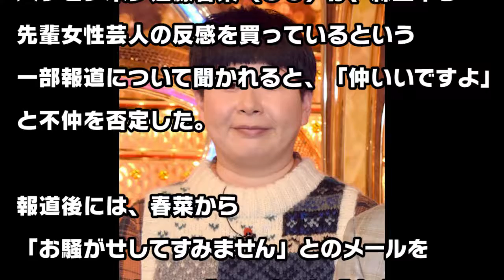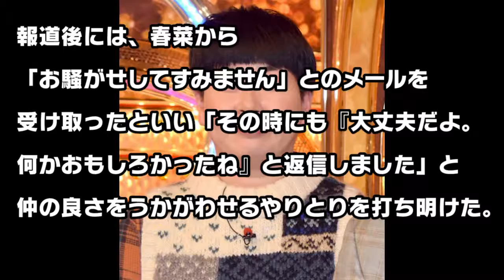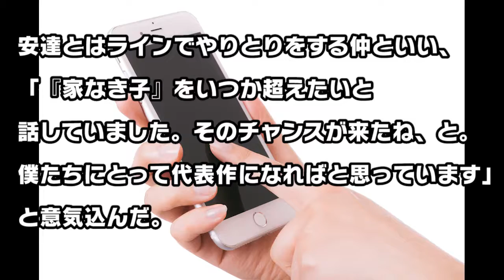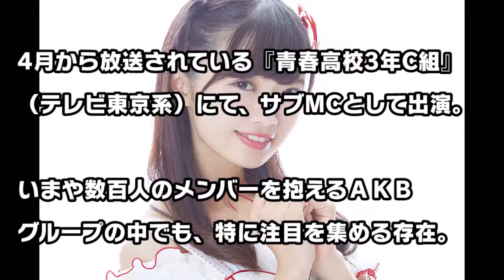【真相は？】あの芸能人達の不仲説 実際のところどうなの!!?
みんなが知ってそうで知らない芸能情報毎日更新♪
あなたも会社で一番の芸能通になれますよ(^^♪

こちらの動画も要チェック！？

芸能人の「犬猿の仲」絶対に共演させてはいけない芸能人！「実は私たち仲悪いんです」衝撃事実

メンバー同士が不仲と噂される人気グループ３選！収入格差、性格の不一致など、仲良しな関係へ修復は不可能!?